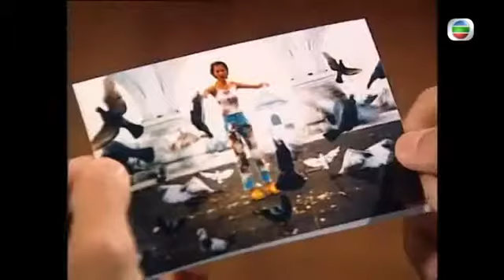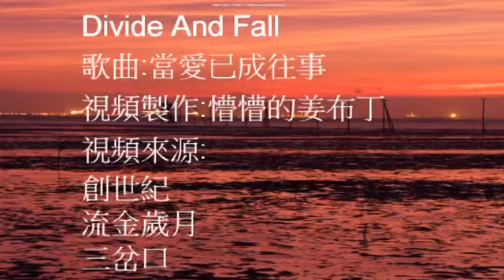當愛已成往事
往事不要再提
人生已多风雨
纵然记忆抹不去
爱与恨都还在心底

真的要断了过去
让明天好好继续
你就不要再苦苦追问我的消息

爱情它是个难题
让人目眩神迷
忘了痛或许可以
忘了你却太不容易

你不曾真的离去
你始终在我心里
我对你仍有爱意
我对自己无能为力

因为我仍有梦
依然将你放在我心中
总是容易被往事打动
总是为了你心痛

别流连岁月中
我无意的柔情万种
不要问我是否再相逢
不要管我是否言不由衷

为何你不懂
只要有爱就有痛
有一天你会知道
人生没有我并不会不同

人生已经太匆匆
我好害怕总是泪眼朦胧
忘了我就没有痛
将往事留在风中